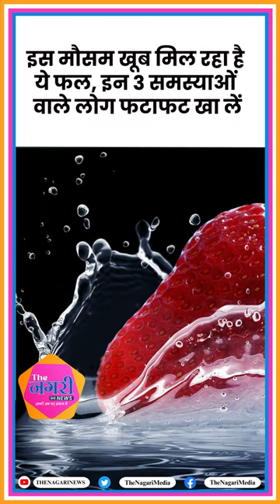इस मौसम खूब मिल रहा है ये फल, इन 3 समस्याओं वाले लोग फटाफट खा लें